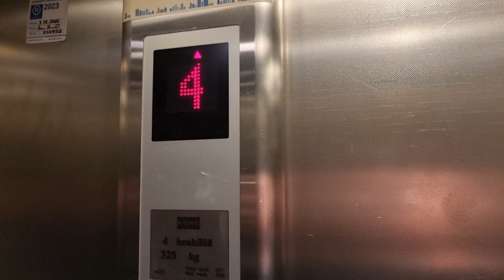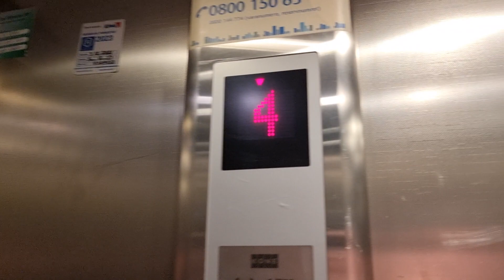1977 ValmetSchlieren (Mb KONE 2005) Tr. Elevator @ Orioninkatu 9B, Sammonlahti, Lappeenranta, FIN